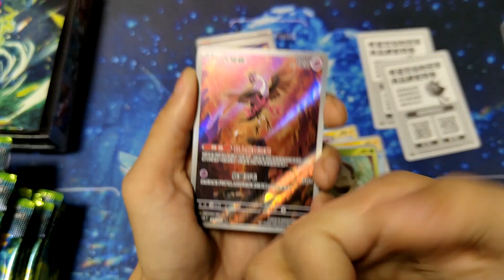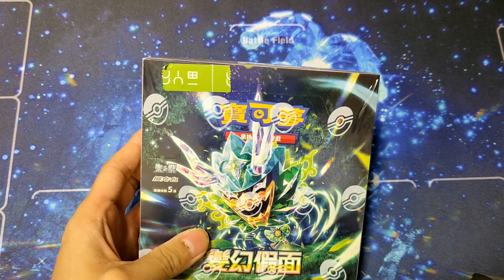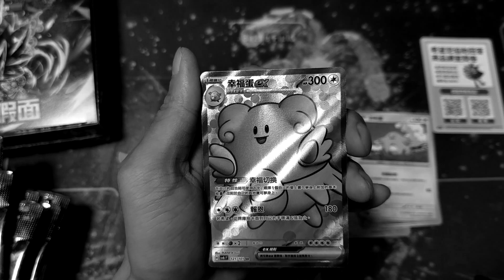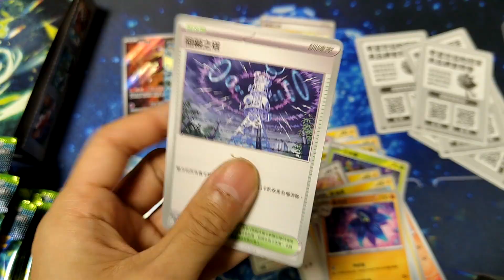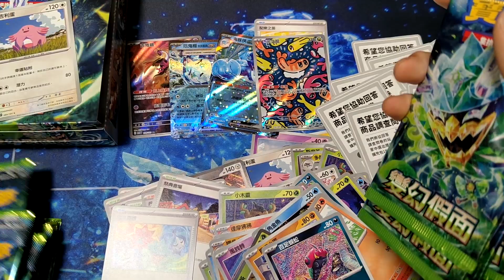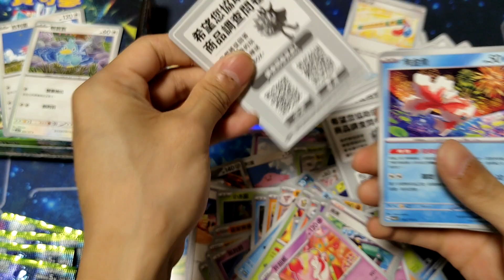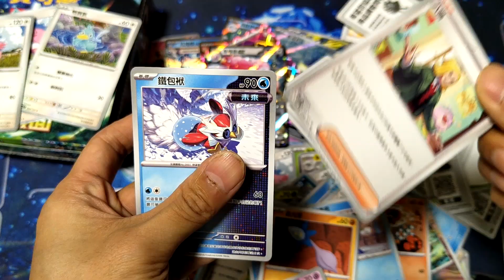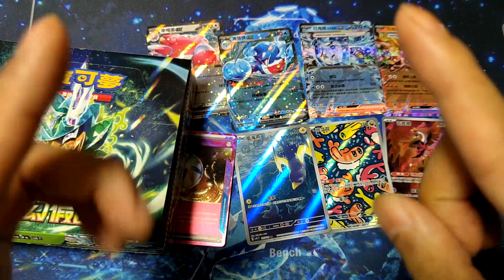【PTCG 寶可夢卡牌繁中版開箱】#45 ⚡️變幻假面⚡️仮面ライダー?!⚡️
🚨記得做好《三部曲》!🚨
🚨Remember To Do “ 3 “ Step!🚨
🚨忘れない《三部曲》!🚨

聯絡 & 訪問 & 合作策劃 & 課金支持

💰課金支持 Caspar-嘉士伯 (Payme)💰

🚧Instagram(日常): caspar_poon🚧

🚨Instagram(Music): _cas.par_🚨

⚡️Discord (Caspar YaYaYa)⚡️

【玩具日記】Facebook 專頁:
【Toys Diary】Facebook Page:

甲虫少年-Teens Beetles Facebook 專頁:
甲虫少年-Teens Beetles Facebook Page:

Caspar@【玩具日記】@甲虫少年-TeensBeetles